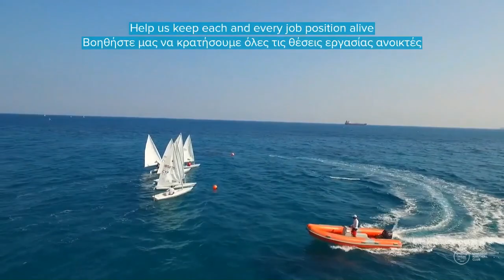Support the Limassol Nautical Club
Our sole goal this period? Keep our athletes' spirits high and all job positions active! We can only achieve this with your support! Thank you!

Μοναδικός μας στόχος αυτές τις μέρες; Να κρατήσουμε το ηθικό των αθλητών μας ψηλά και όλες τις θέσεις εργασίας ασφαλείς! Μόνο με τη στήριξη σας μπορούμε να το πετύχουμε! Σας ευχαριστούμε!